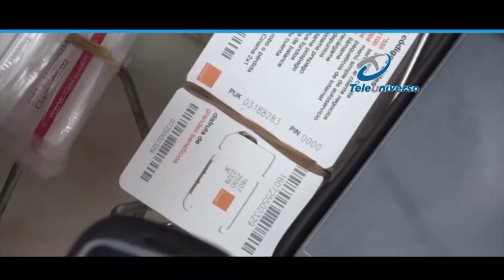Amado José Rosa señala venta de chips en la calle es un gran problema para la investigación criminal